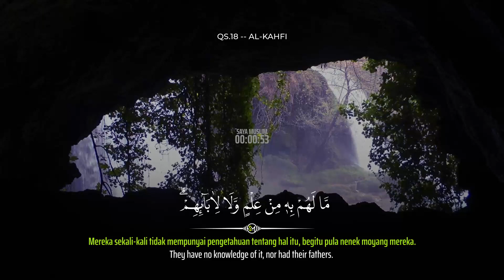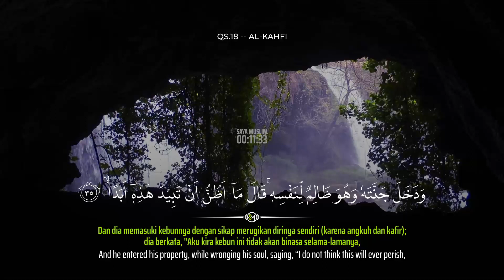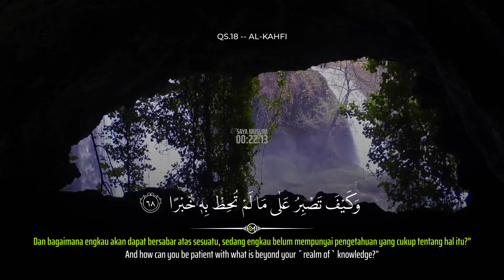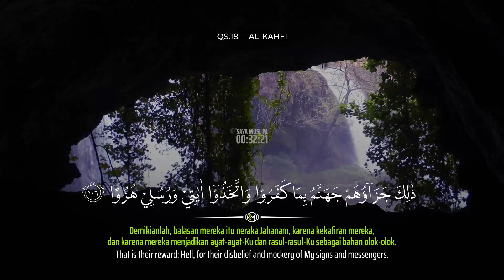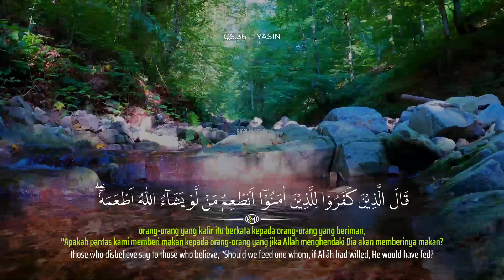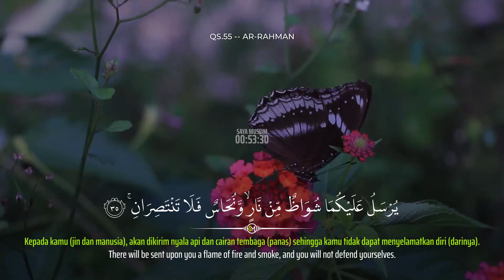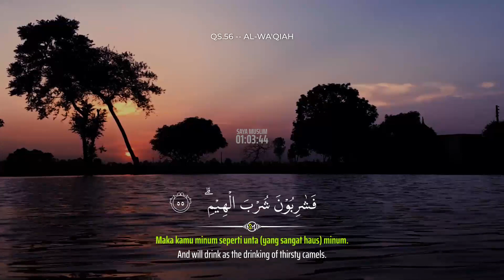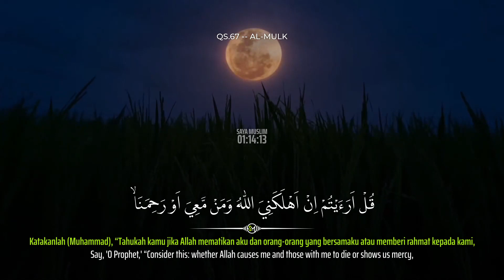Lantunan Merdu Al-Qur'an Surah Al-Kahfi Yasin Ar-Rahman Al-Waqi’ah Al-Mulk💕Alaa Aqel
Lantunan Merdu Al-Qur'an Surah Al-Kahfi Yasin Ar-Rahman Al-Waqi’ah Al-Mulk💕
🔔 Klik tanda bel agar selalu update.
Qori: Alaa Aqel
Mohon bantuannya. Jika menemukan kesalahan dalam penulisan ayat Al-Qur'an maupun terjemahan didalam video, mohon untuk memberitahu kami di kolom komentar.